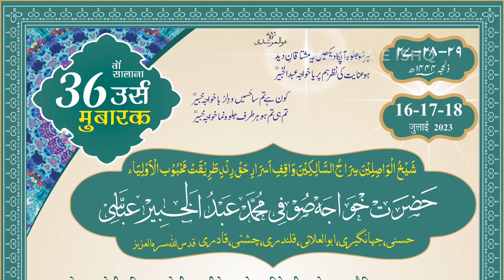Tere hath me hath hai - Arshad hussain Qawwal - उर्स 2023 हज़रत ख्वाजा खबीर हसन - URS Qawwali 2023